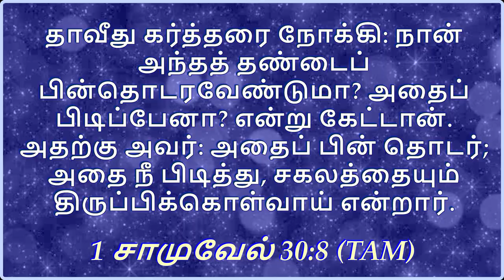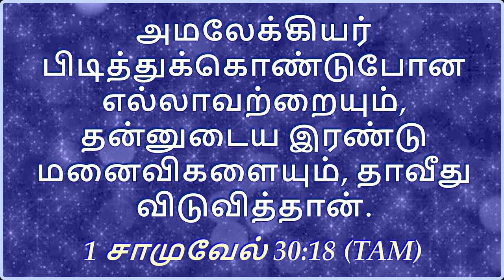நீ சகலத்தையும் திருப்பிக்கொள்வாய் God s words**Rev Charles Ro || JesusChrist Speaking❤ NITHYAM TV